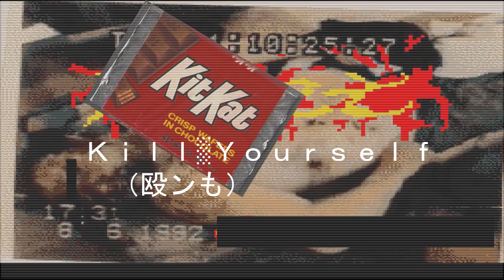K Y S kill yourself - slowed with reverb